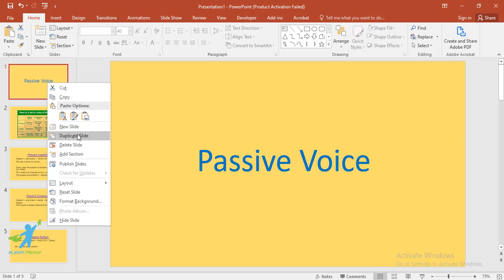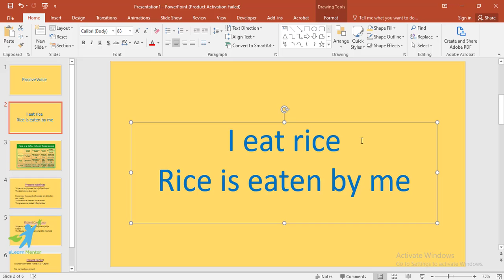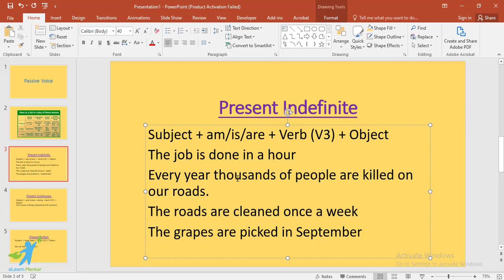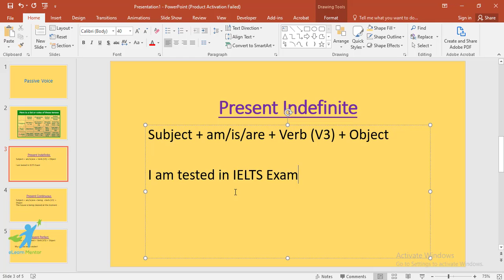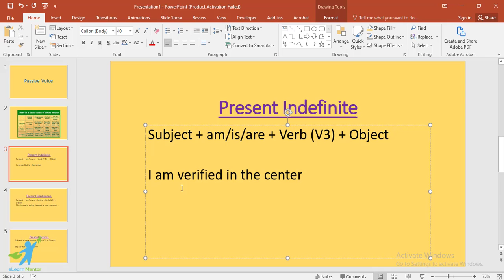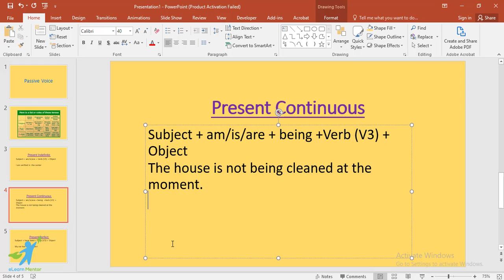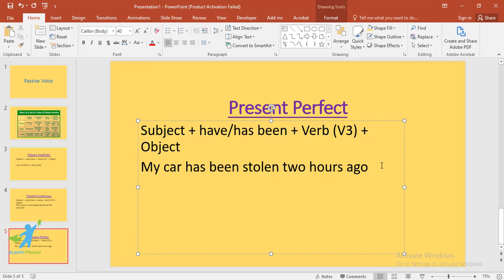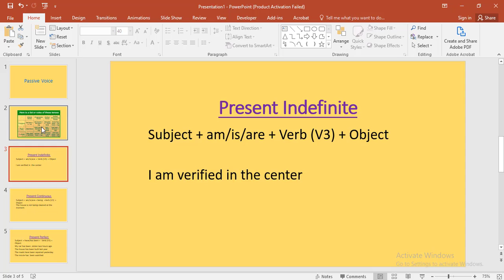How to Use Passive Voice | Present Indefinite, Continuous, Perfect || English Grammar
This is tutorial you will get full understanding of passive voice and its rules and how to use the passive voice and we need it to use